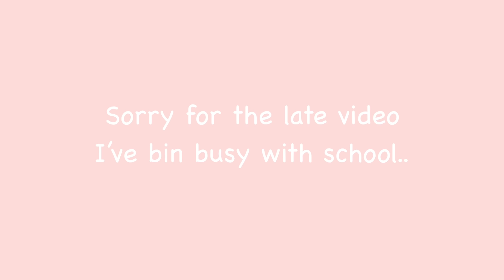Dylan O’Brien and Thomas Sangster being an iconic duo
Yess I finally finished the video with Dylan O’Brien and Thomas Brodie Sangster! My two most favorite persons ever! I loved to make this video about them there both filled with humor and happiness!! Comment what you think and where I should make a video about next time. :)